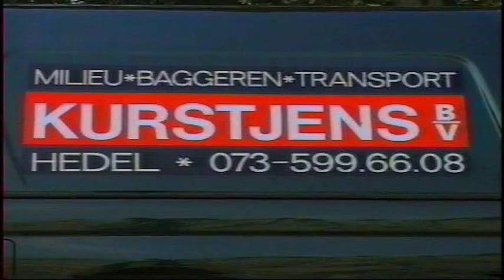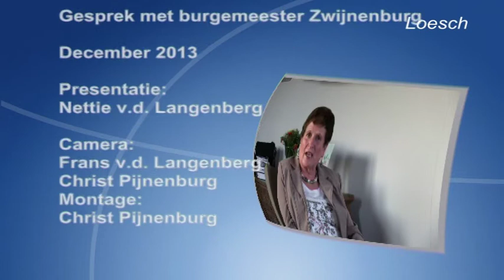2013 12 22 04 gesprek burgemeester zwijnenburg web